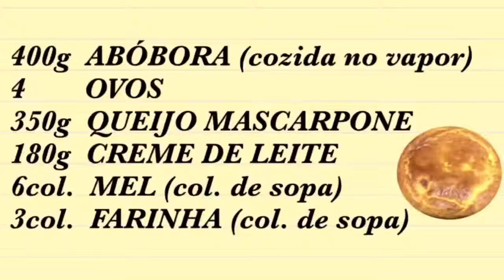CHEESECAKE DE ABÓBORA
Uma receita bem simples e saborosa